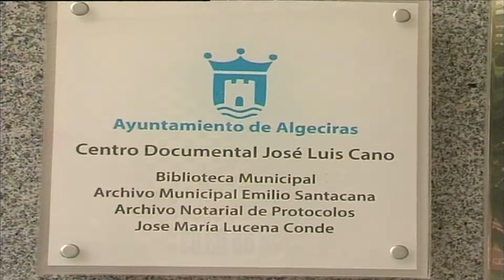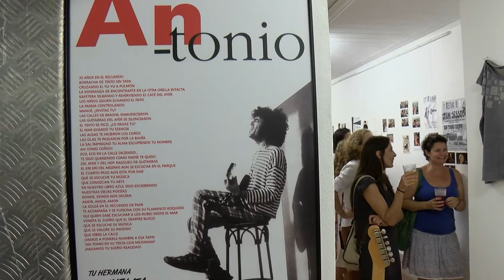Actividades culturales previstas para esta semana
Durante esta semana se van a suceder numerosas actividades culturales en Algeciras. La primera comienza hoy con la presentación del libreto “De puente a puente” del autor Jorge Pablo Ríos Gómez a las 7 de la tarde en el Centro Documental José Luis Cano.